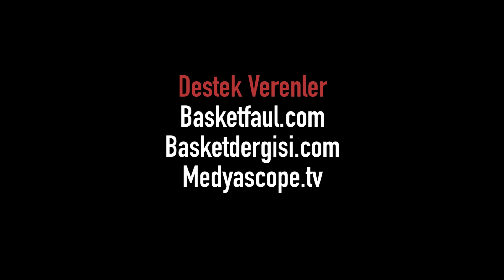Ufuk Akyüz ile Türk Basketbolunun 2021'e haritası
Türk Basketbolunun 2021’ e Yol Haritası video röportaj dizisi bölüm 10
Konuk: Ufuk Akyüz ( Eski Milli Hakem )